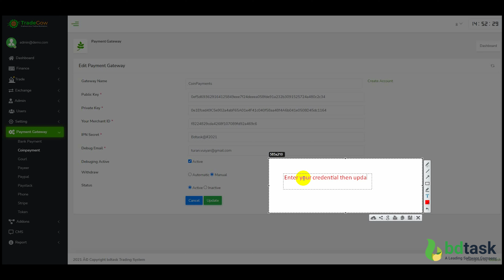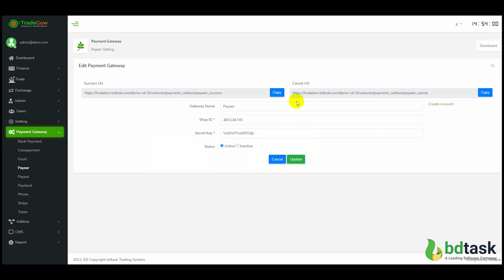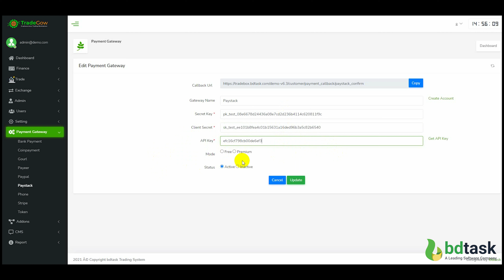How to Payment Tradebox?